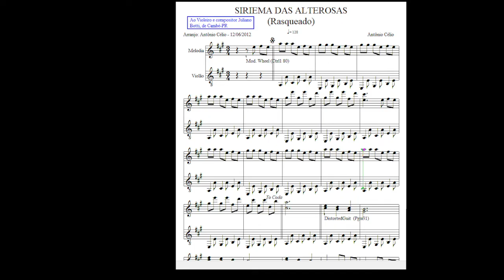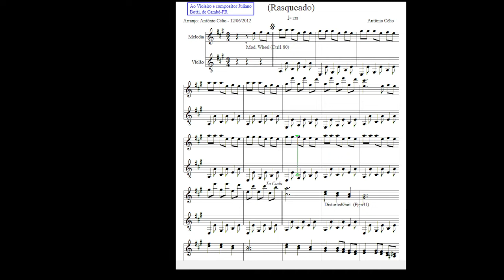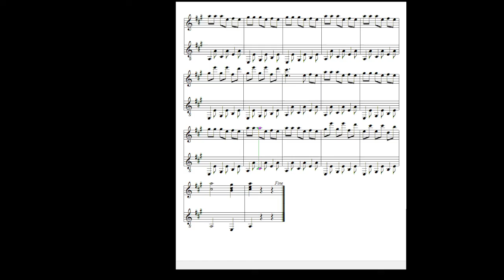Siriema das Alterosas